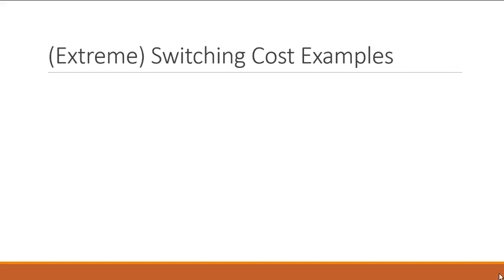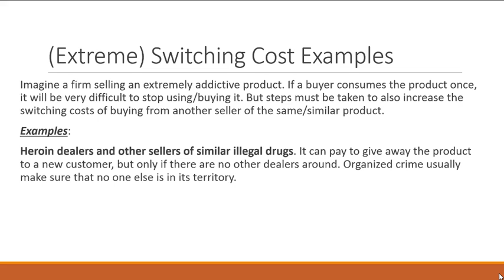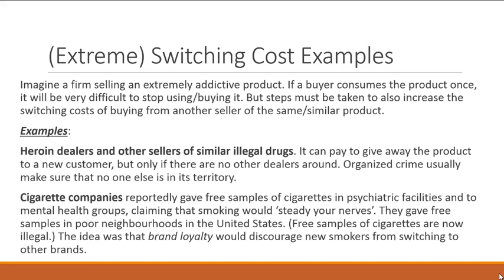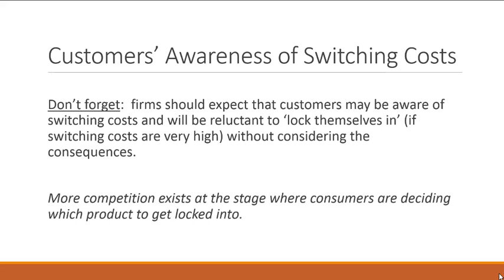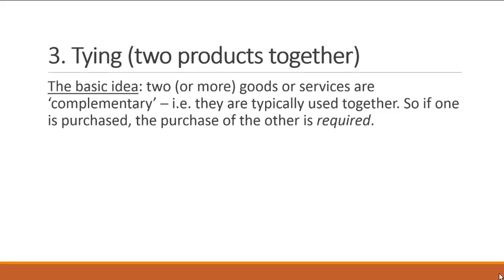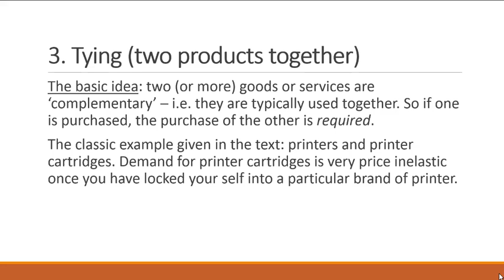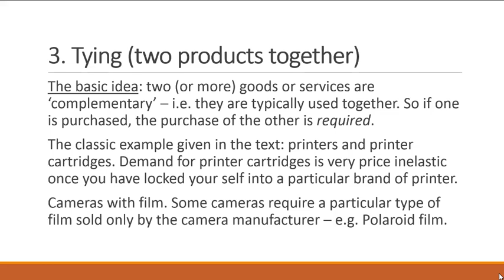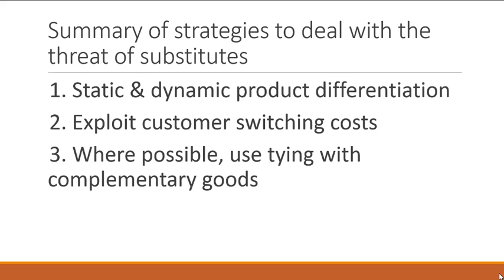Substitutes pt 5